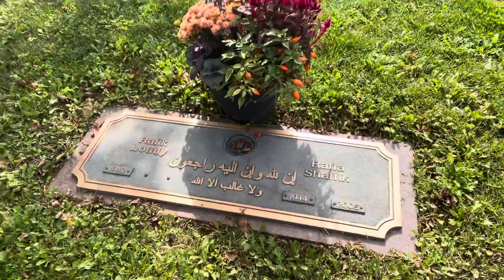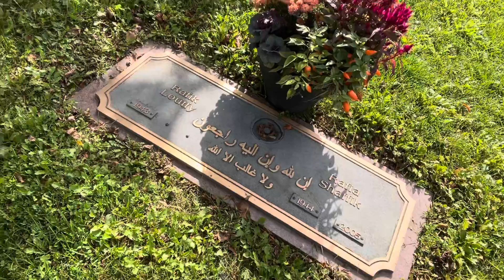Graveyard visit in Canada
On my way to work, I pass by this graveyard every day. Today I decided to take 5 mins out and visit this place.

It seems that each community has their own place.

It reminded me how short our time on this rock.

No matter what or whom you believe, you can’t ignore death.

For some it is a topic they ignore as much as they can.

For others, it is not the end but a transition point to another dimension.

It definitely inspires me to up my game every time I remember about death.

Hopefully it does it for you too.